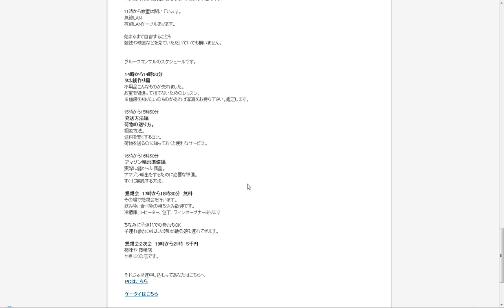オーダーメイドの輸出セミナー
アマゾン輸出セミナーの内容